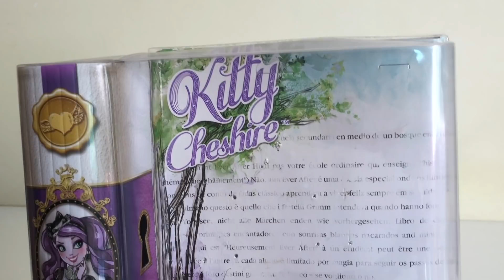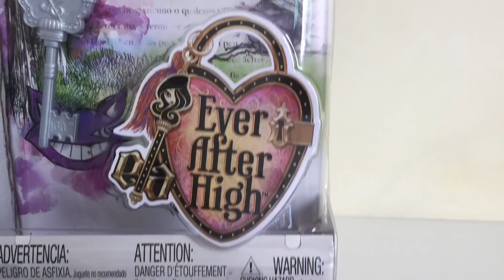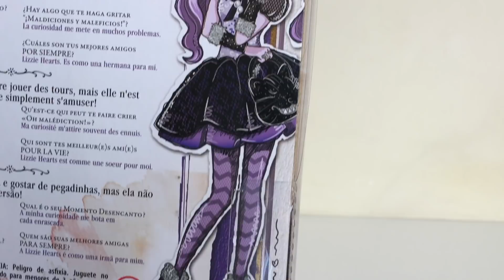Review KITTY CHESHIRE | Ever After High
Review da Kitty Cheshire, a filha do Gato Risonho, de 2015!

ME SIGA NO INSTAGRAM E TIKTOK! @oiesoualex